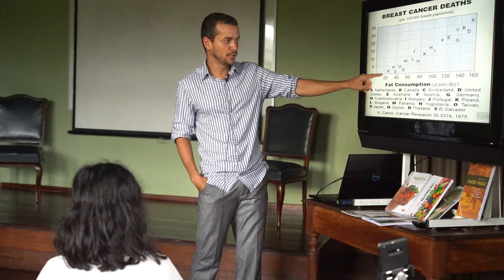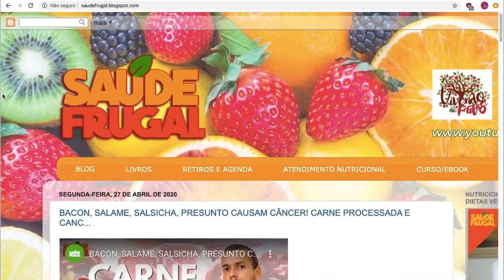QUAL MELHOR DIETA CONTRA O CÂNCER? A CURA DO CANCER EXISTE?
Palestra sobre cancer, o tratamento da doença, alimentos cancerígenos,  sobre o que existe de mais recente no tratamento do cancer. Apresenta dados sobre os nutrientes que causam cancer e fatores de estilo de vida, medicamentos, etc. que podem ajudar a causar ou prevenir. Palestra ministrada pelo nutricionista, Eduardo Corassa, no SPA maria bonita em friburgo, março de 2020.

Quer ajudar o Saúde Frugal, comece comentando abaixo, compartilhando o vídeo e dando um like. Isso faz o vídeo ser mais indicado a você e a outras pessoas, para que elas cheguem a estas informações! Quer ajudar mais ainda? Adquira um de nossos serviços ou doe mensalmente a taxa que você quiser através do site apoia-se, ou doe cem reais pelo pagseguro. Com mais ajuda, produzimos mais e melhores vídeos para vocês.

Serviços:
* CURSO ON LINE - CULINÁRIA NATURAL  🍩🍇🍉🌿
Livros (4 didáticos e 3 de receitas):
Internato - 🍉🍌🍇5 dias com o nutricionista Eduardo Corassa,

Para ler as 20 primeiras páginas gratuitas de nossos livros, acesse as abas respectivas de cada livro em nosso site! Se você quer aprender a praticar uma dieta crudívora, nada melhor que educação no assunto. Um livro é o melhor investimento que você pode fazer!

🔴 Aviso: As informações aqui descritas são apenas a opinião do autor e, portanto, não tem a função de substituir o acompanhamento médico ou nutricional. A utilização das informações contidas em nossos vídeos são de sua inteira responsabilidade. Você não o deverá fazê-lo sem antes consultar seu médico. O autor não se responsabiliza pelo mal uso das informações nele contidas ou por qualquer tipo de dano que estas possam originar. Nossos vídeos tem como objetivo primordial compartilhar os estudos e as obras escritas por grandes autores na área em questão, com fins meramente didáticos e científicos. Para qualquer mudança em hábitos, dieta e estilo de vida, procure seu médico ou nutricionista.

Parceria desidratador e juicer FRUGALELETRO. Compre pelo site com nosso cupom SAUDEFRUGAL